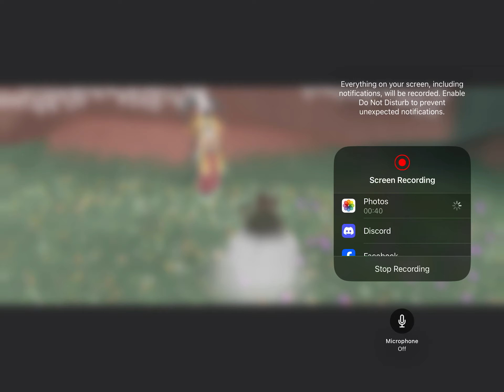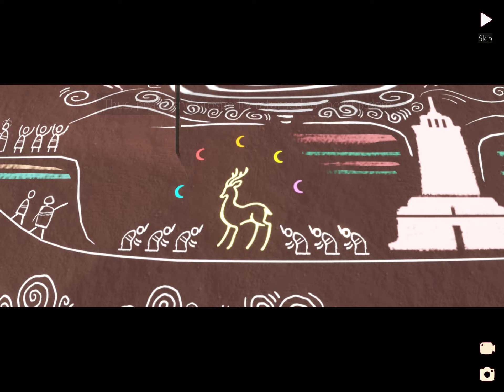Mural 5: The Palace| Season of the Nine Colored Deer | Sky: Children of the Light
Finale of the Season of the Nine-colored Deer ~